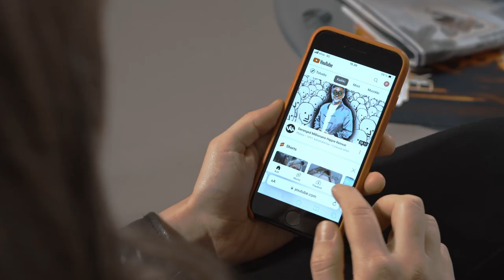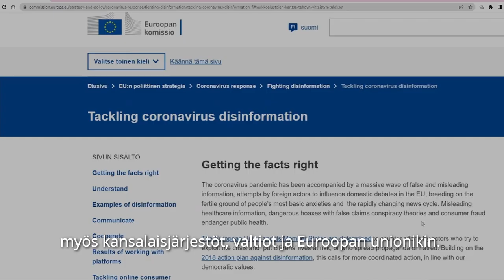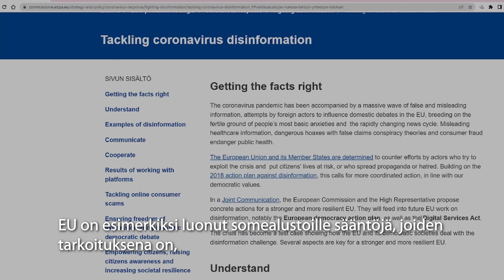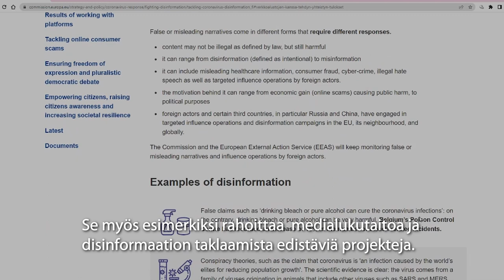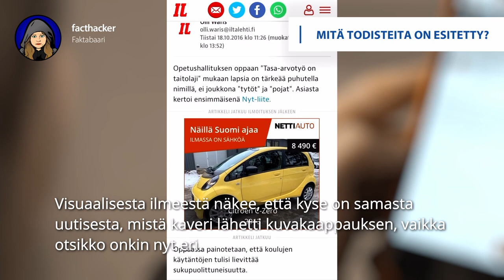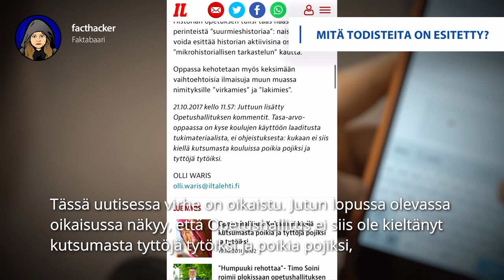Tarkista – 3 kysymystä: Digitaalinen informaatiolukutaito nuorille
Päästä sisäinen facthackerisi valloilleen.

Video on tehty yhteistyössä Euroopan parlamentin Suomen-toimiston kanssa. Videosarjan tiedote

Sisältökonsepti ja käsikirjoitus:
Faktabaari / Pipsa Havula, Mikko Salo, Aino Elina Muhonen sekä Faktabaarin DIL-asiantuntijaryhmä

Tuotantokonsepti ja tuotanto:
Ted & Ralph's / Kimmo Korhonen
Kameramies / Jarkko Korhonen

Video pohjautuu Faktabaarin vuonna 2022 julkaistuun Digitaalisen informaatiolukutaidon oppaaseen sekä Faktabaarin tekemään faktantarkistukseen